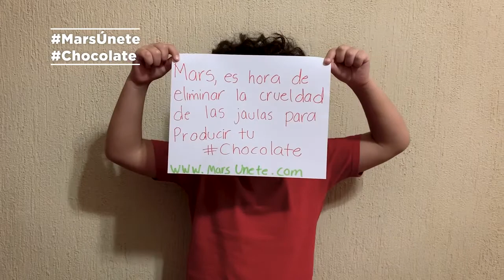Crueles prácticas para producir chocolate de Mars, Incorporated. ¡Ayúdanos a que esto se detenga!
Mars, Incorporated usa el cruel sistema de jaulas para las gallinas en su cadena de suministro para producir Snickers, Milky Way, M&M's y muchas otras marcas.
Entra ahora a y ayúdanos a firmar la petición para que las gallinas sean liberadas de estas terribles prácticas.